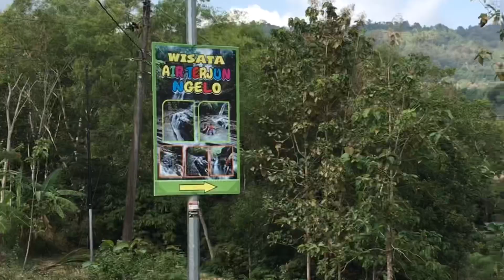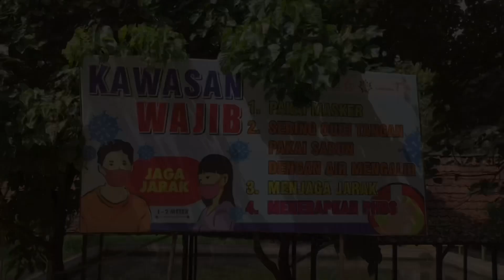Wisata Air Terjun Paling Indah di Gunung Kidul Yogyakarta